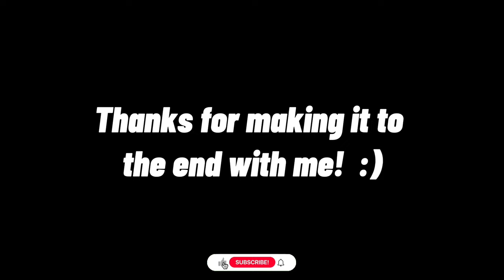What REAL 11 Handicap Golf Looks Like [Raw & Unfiltered]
Join me as I take on the breathtaking Thracian Cliffs 🏞️, an incredible 18-hole course set against stunning ocean views 🌊 and dramatic cliffs 🏔️.

This round was far from perfect – my course management was off 😬, and the challenges of this tough course really pushed me. Despite the struggles, I powered through and captured the raw, unfiltered experience 🎥 of what it’s like for an 11 handicap golfer to battle such a beautiful yet brutal layout.

Watch for the amazing scenery, the highs, the lows, and a completely honest take on the round. If you’re a golf enthusiast 🏌️‍♂️, you’ll love seeing Thracian Cliffs in all its glory, even if I didn’t quite conquer it!

02:19 Drive with a view
04:26 Green loading...
05:20 Have you seen a Par 3 like this!?
06:19 It keeps getting better...
07:06 Views for days
08:30 Snake!?
11:32 Moneyball
12:24 MELTDOWN - nsfw